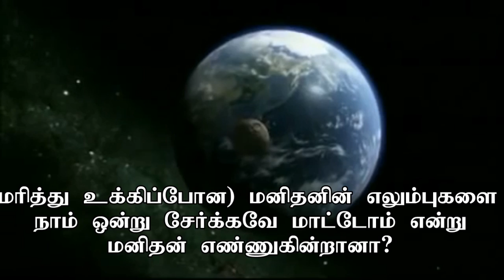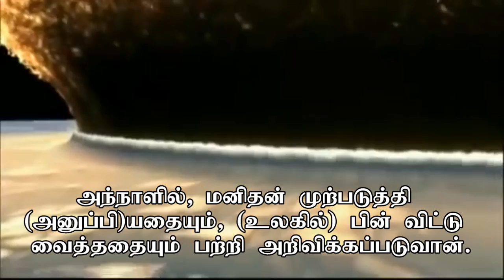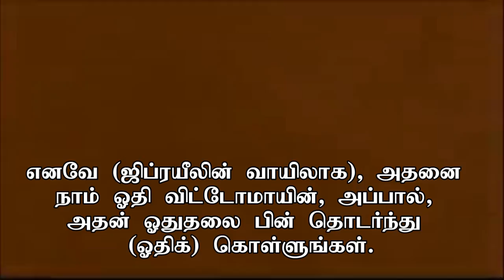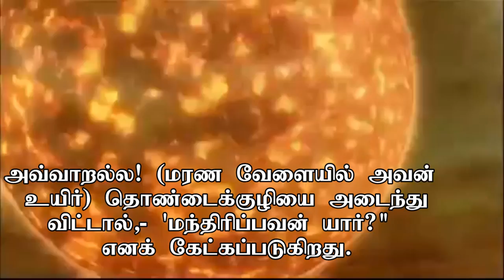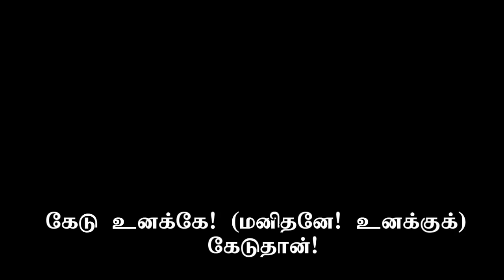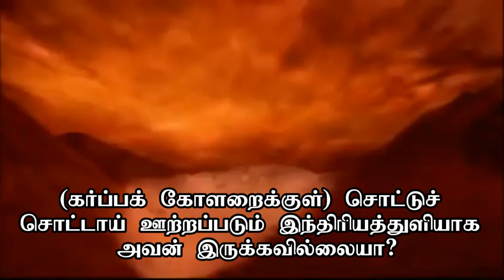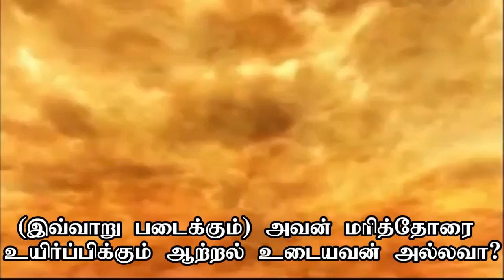மறுமைநாள் - Sura Al-Qiyamah ᴴᴰ┇ உள்ளத்தை புரட்டும் குர்ஆன் வசனங்கள்┇Emotional Recitation